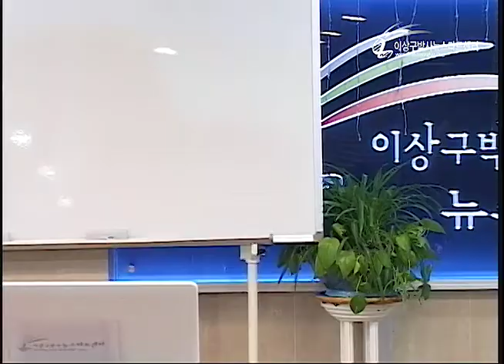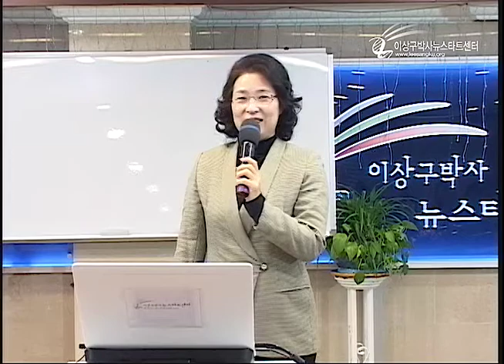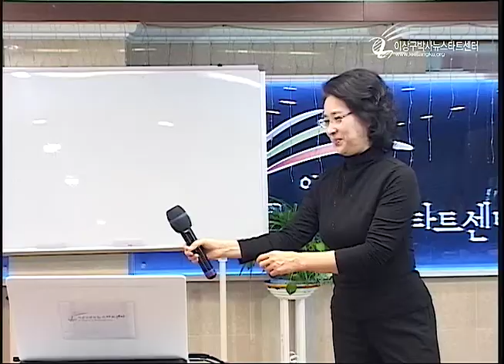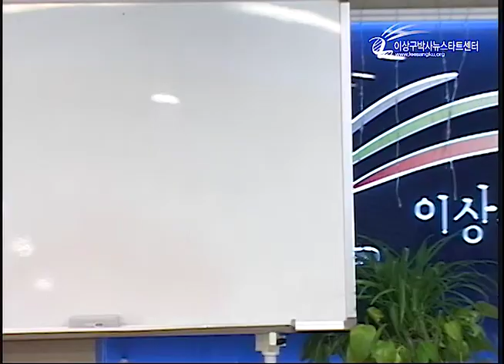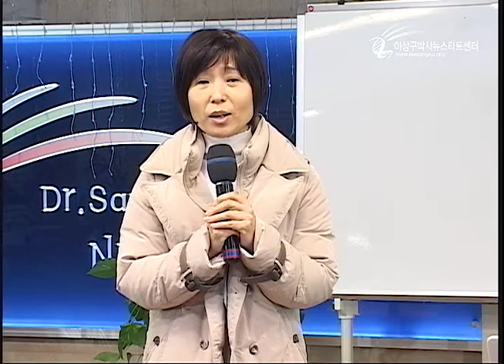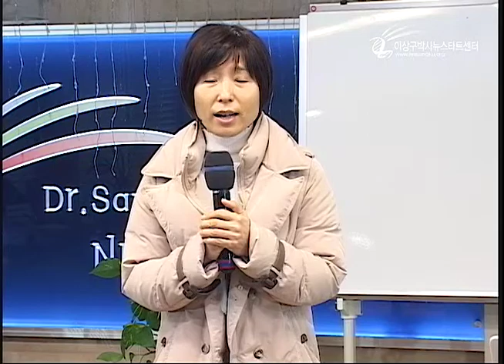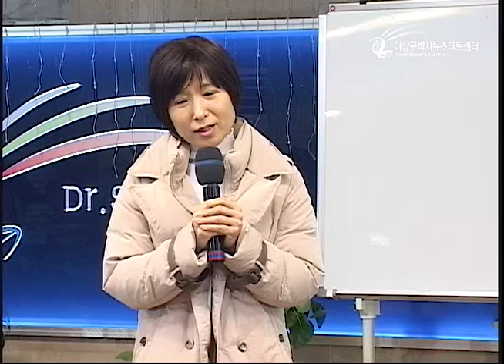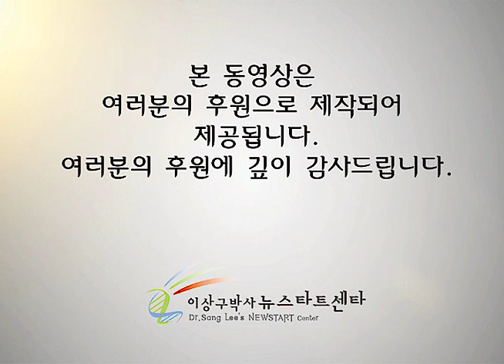R212 감동 이야기